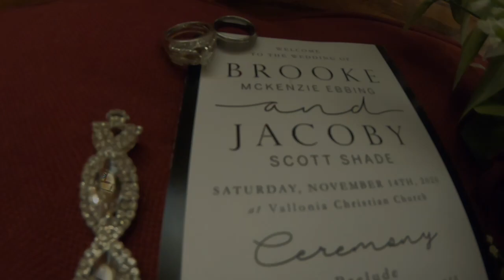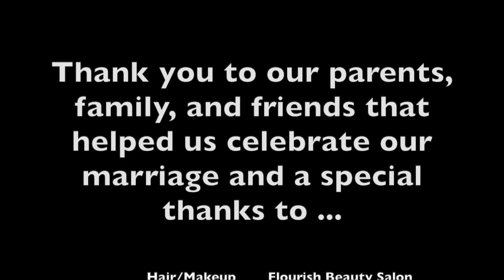Jacoby & Brooke Wedding Video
Blissful Creek did not film the footage used in the video. The footage was filmed on a GoPro and was edited, and put into the video by Blissful Creek.